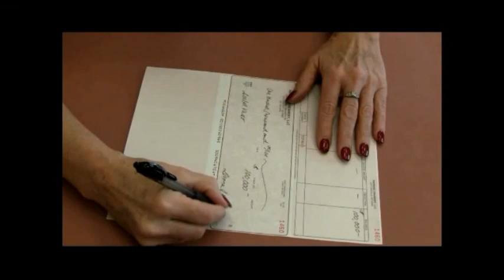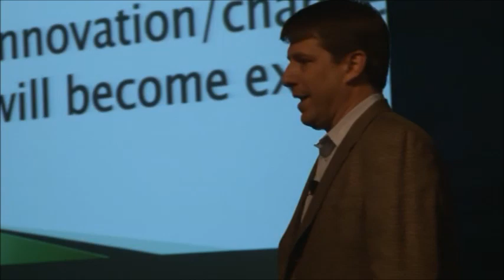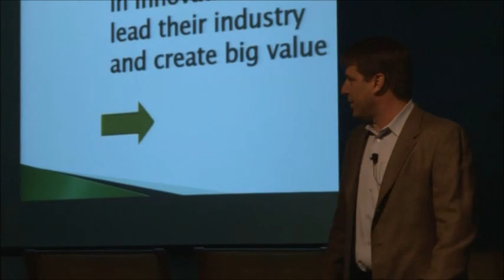Ruppert "Shark Tank" | Management Development Days (MDD) 2014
Shark Tank parody during our 2014 Management Development Days (MDD) two-day training seminar. Ruppert Landscape, a family and employee-owned business, provides commercial landscape construction and management with 23 branches serving eight primary markets in Philadelphia, Baltimore, Washington D.C., Richmond, Raleigh, Charlotte, Atlanta, and Houston. The company has a long-standing tradition of growing its team and giving back to the community.